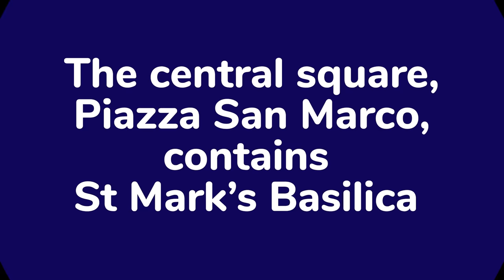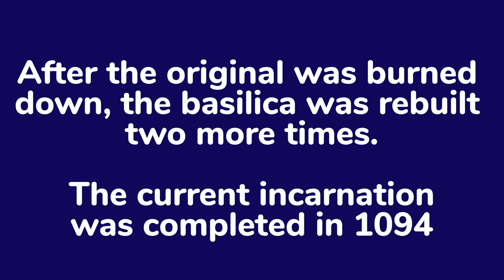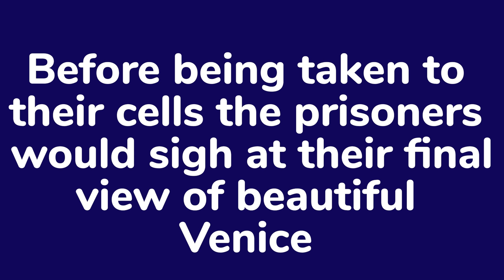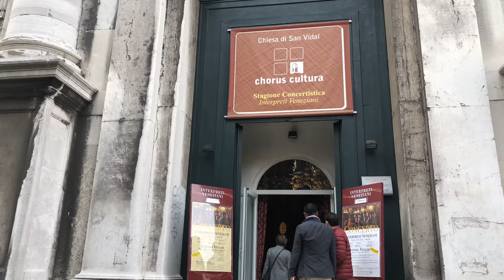Venice the floating city - Walkthrough and Gondola experience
A video tour of the beautiful city of Venice with its complex maze of alleys and bridges.
Sit back and explore the canals with a gondola ride and a walkthrough of the city including Saint Mark's square and the Grand Canal